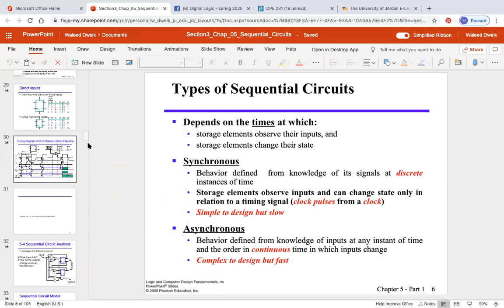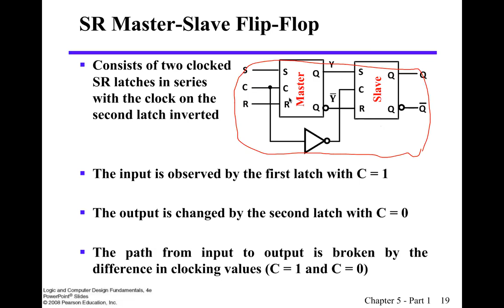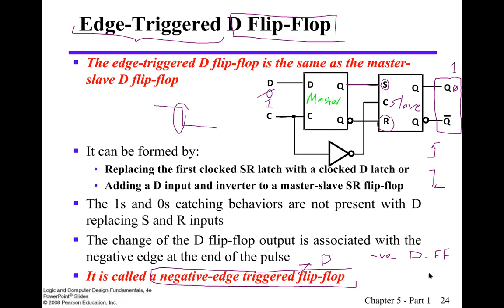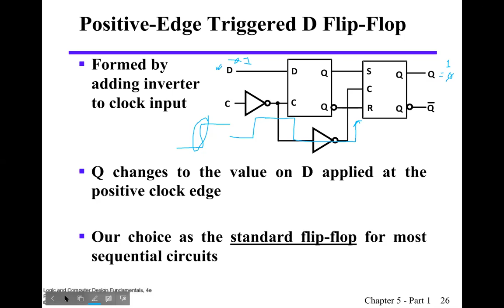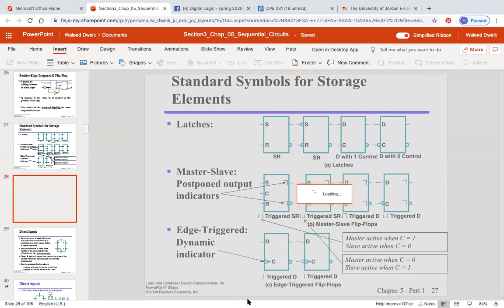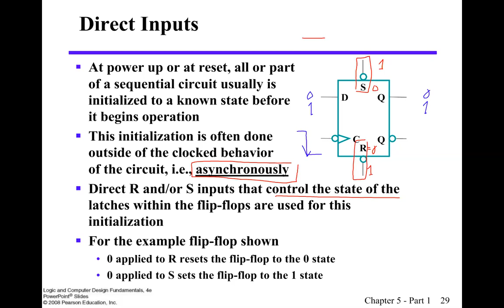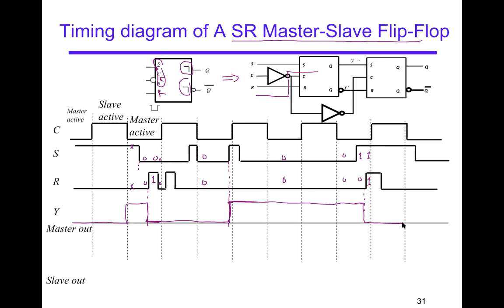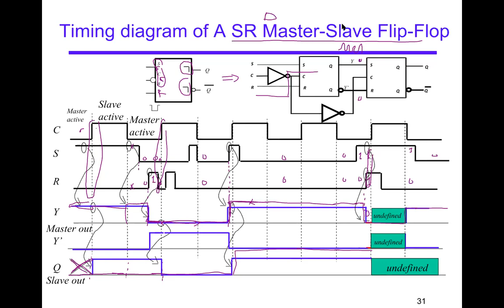Waleed Dweik Digital Logic Lecture Mon 4 5 2020